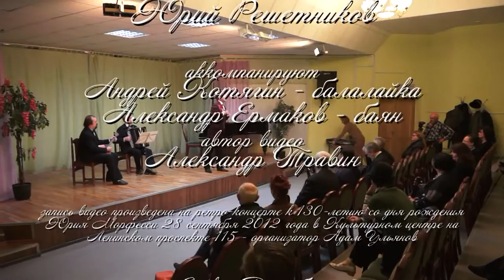Степь одна кругом глухая. Исп. Юрий Решетников арТзаЛ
Степь одна кругом глухая - Русская народная песня.
Исполняет Заслуженный деятель искусств России Юрий Решетников.
Аккомпанируют: Андрей Котягин - балалайка,  Александр Ермаков - баян.
Запись видео произведена на ретро-концерте к 130-летию со дня рождения Юрия Морфесси 28 сентября 2012 года в Культурном центре на Ленинском проспекте 115 - организатор Адам Ульянов.
Санкт-Петербург.
Steppe one blank range - Russian folk song.
 Singer Honored Artist of Russia Yuri Reshetnikov.
 Accompanying Andrew Kotyagin - balalaika, Alexander Ermakov - accordion.
 Video recording is made of retro-concert for the 130th anniversary of the birth of George Morfessi September 28, 2012 at the Cultural Center on Leninsky Prospekt 115 - organizer Adam Ulyanov.
 St. Petersburg.